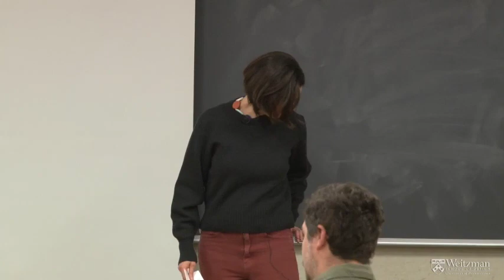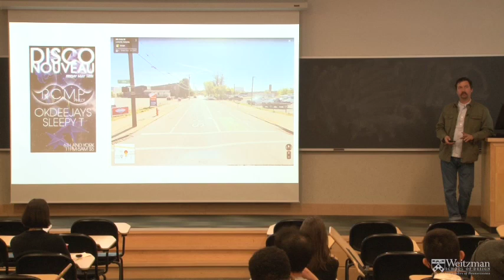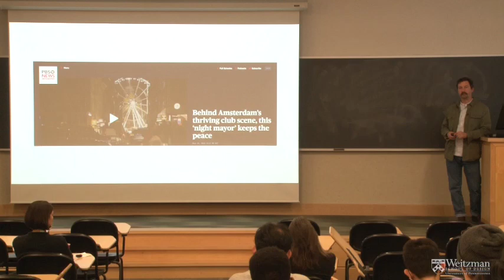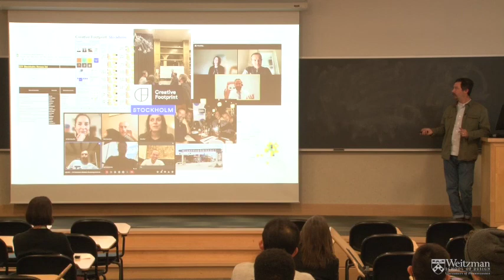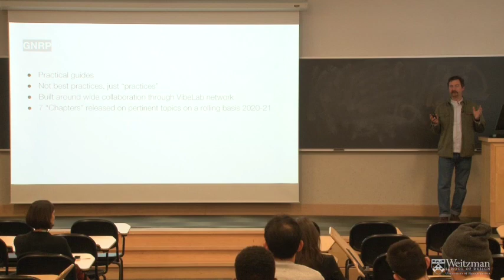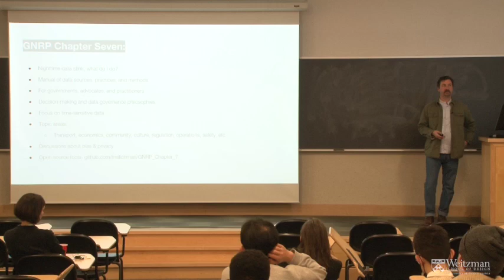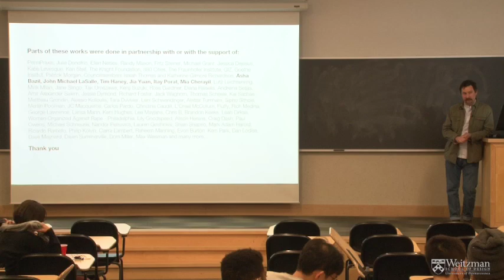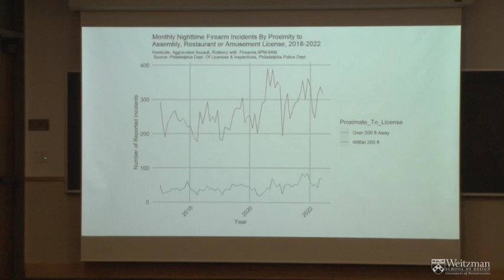The Weitzman School Presents: Michael Fichman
On Thursday, December 1, 2022, the Master of Urban Spatial Analytics program welcomed Michael Fichman for a lecture titled "Nighttime Cities: Planning, Advocacy & Data."

Learn about the global and local movements to reorganize policy, governance, planning, design, and community action to recognize the 24-hour functionality of the city. This talk will describe movements and concepts in Philadelphia and around the world through the lens of Michael Fichman's work - using data, music, and community action to build new models and catalyze change. Learn about the creation of the Philadelphia Night Time Economy Office, and new ideas springing from work with music communities, artists, workers, and policy-makers across the Globe.